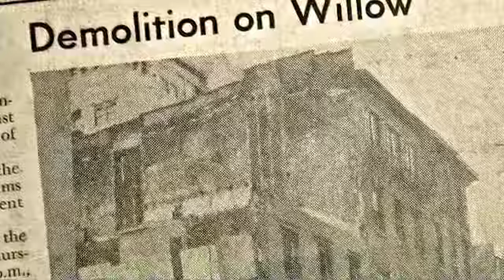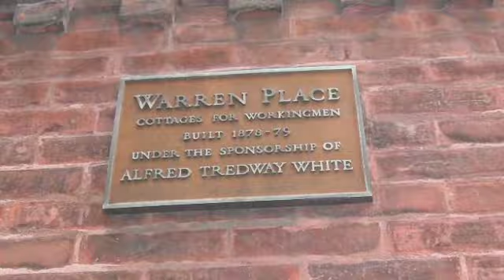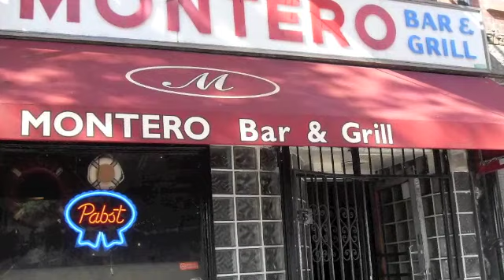Willowtown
Tour Of Willowtown from a historical perspective